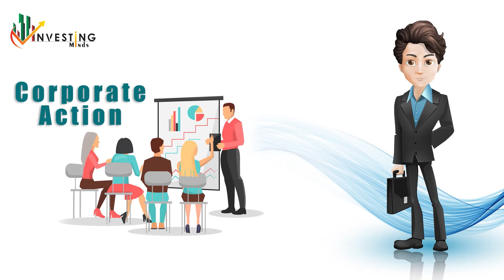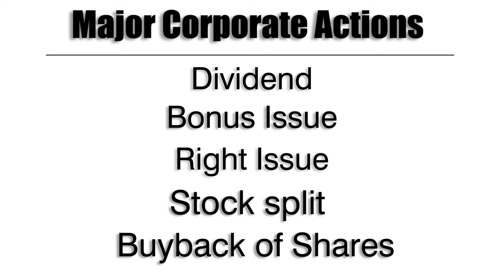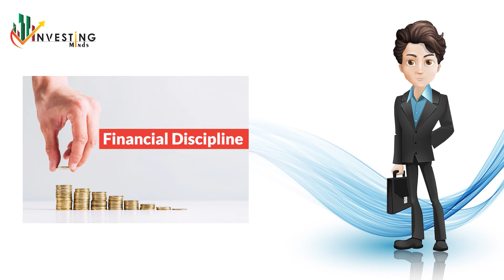What is Dividend? Sirf 4 Minute Main Dividends Ko Samjhe | Explained in Hindi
Investing Minds brings to you a video on What is Dividend & It is explained in Hindi. Dividend as explained refers to the reward that is paid by the company to its shareholders. The dividend in share market is paid by the company either in cash or kind to the shareholders.

It is the company’s Board of Directors which decides the amount of dividend in share market that will be paid to the stake holders. The shareholders of the company are paid dividend in the end after the company’s creditors are paid. The dividend in share market that is paid to the shareholders is majorly of two types: preferred dividend and special dividend. This video talks about what is dividend in the stock market and which are the best dividend stocks that you can consider buying. Dividend that is paid by the company is not always out of profits, at times, the company decides to pay dividends even when it is running in losses.

Best dividend stocks need to be considered by investors if they are looking forward to succeed with their stock market investments. Dividends are irreversible and hence, once announced, they have an impact on the share price of the company.